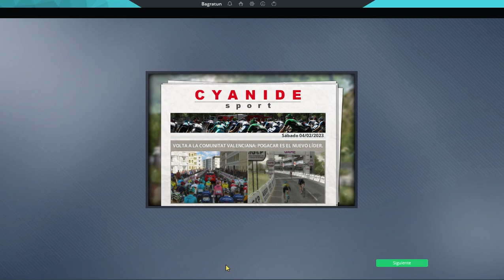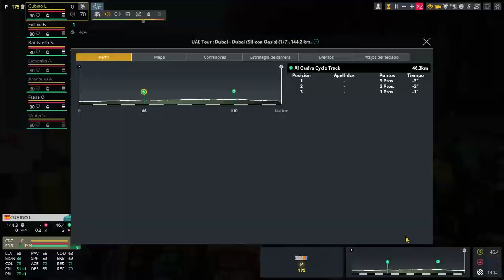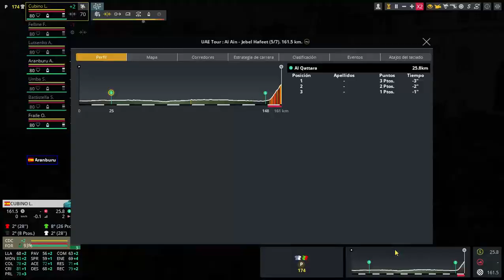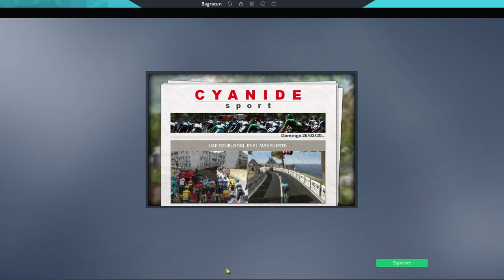016.Febrero, primeros duelos con un Pogacar en forma.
Comenzamos febrero de 2023 con la Volta a la Comunitat Valenciana (2.HC), donde nos hacemos con dos etapas, la montala y los puntos, birlándole la general a Pogacar.

El Tour de la Provence (2.HC), a mediados de mes lo saldamos con una 3ª posición. Sin embargo el plato fuerte llega con el UAE Tour, donde Pogacar se corona vencedor, no sin haberle sacado de punto en la 5ª etapa en el Jabal Hafeet, donde conseguimos la victoria. Somos segundos en todas las clasificaciones.